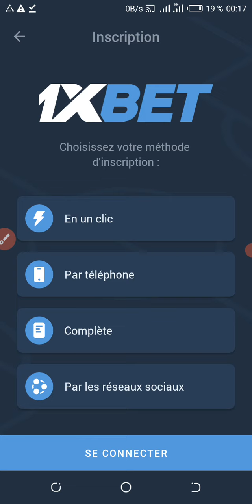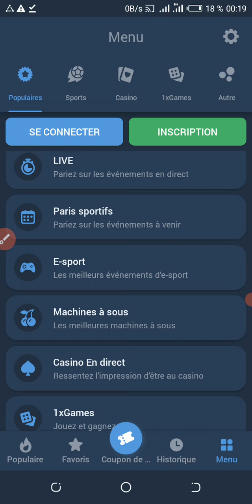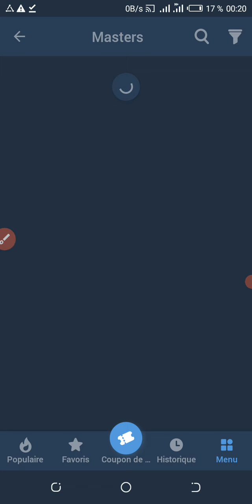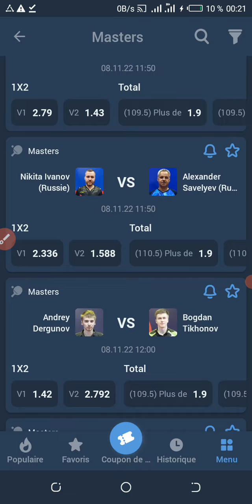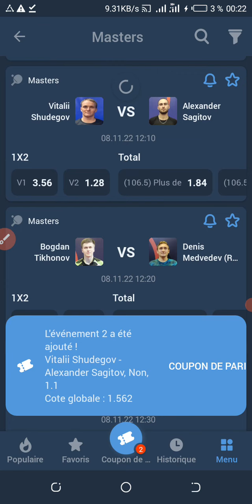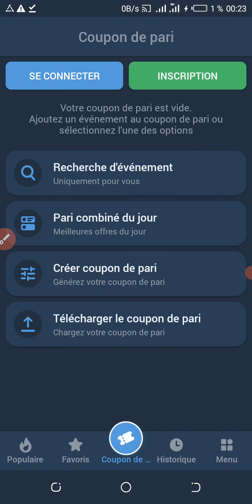Premier pronostics du jour